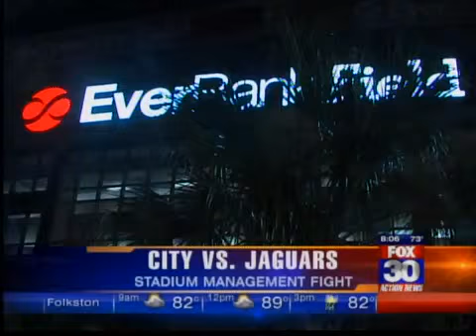Courts & Sports - Fight over stadium management heats up - Action News (cuts off)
- Jacksonville commercial litigation lawyer appears on Action News This Morning to talk about the contract dispute between the Jaguars' and other facilities' management company.

Our law firm was started in 2011 to be different, personal and compassionate.  Since then, we have expanded from personal injury and wrongful death, to criminal defense and family law.  We've won awards both in the industry and from local "best of" selections, have gotten multi-million dollar verdicts while Good Morning America's cameras rolled and handled many cases which were of far less settlement value but meant just as much, as well as helping families and those who were accused of crimes.  John is board certified as an expert in civil trial law and we are here for you- or by emailing .